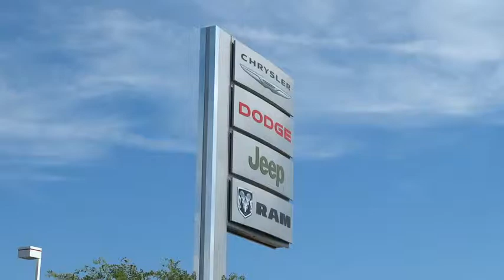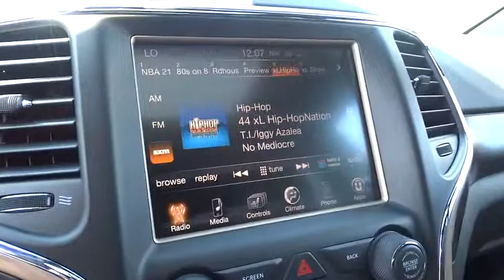2015 Jeep Grand Cherokee Columbus, Hilliard, Dublin, London, Springfield, OH FC633597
2015 Jeep Grand Cherokee

Performance CDJ
1130 Automall Dr.

Grand Cherokee Laredo Altitude, 8-Speed Automatic, 4WD, 23Z Altitude Package, Black Headlamp Bezels, Power Liftgate, and SIRIUSXM Satellite Radio. brbrTired of the same tedious drive? Well change up things with this outstanding 2015 Jeep Grand Cherokee. Jeep has established itself as a name associated with quality. This Jeep Grand Cherokee will get you where you need to go for many years to come. It is nicely equipped with features such as Grand Cherokee Laredo Altitude, 8-Speed Automatic, 4WD, 23Z Altitude Package, Black Headlamp Bezels, Power Liftgate, and SIRIUSXM Satellite Radio. Life Time Car Wash Included!